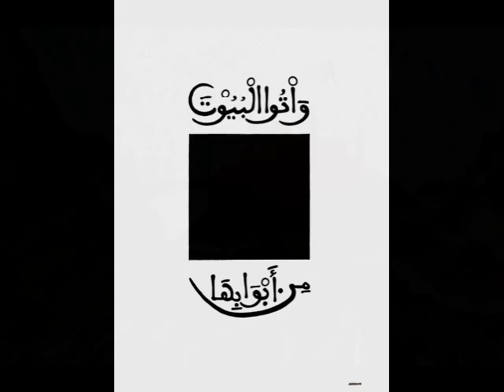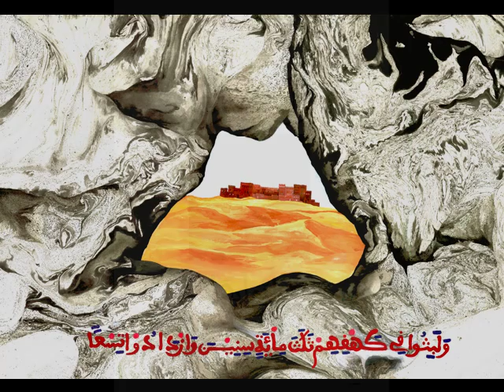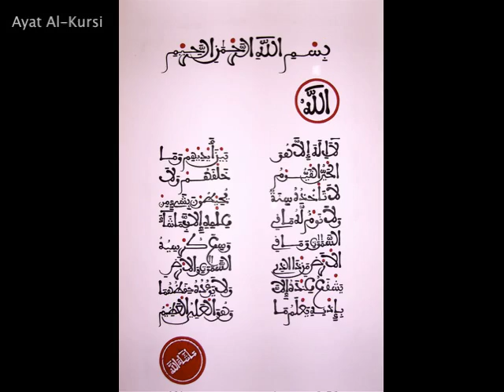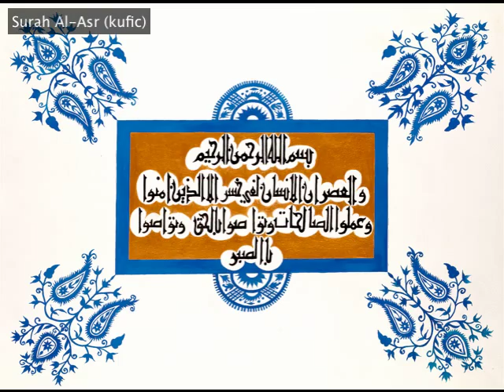Quranic Art slideshow 2